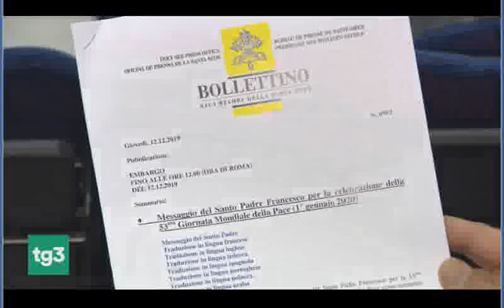(per il 01 gennaio 2020) Papa oggiDì TG3 12 DIC 2019 messaggio per la giornata mondiale della Pace